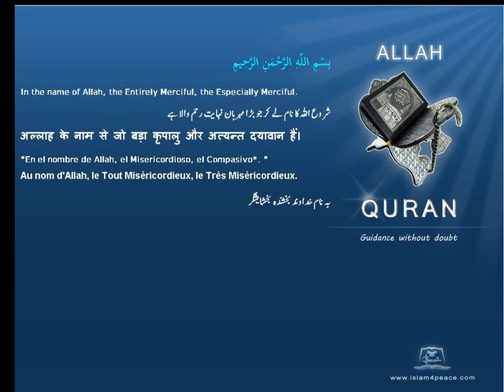Quran by Theme Azeri Bees Islam4Peace com